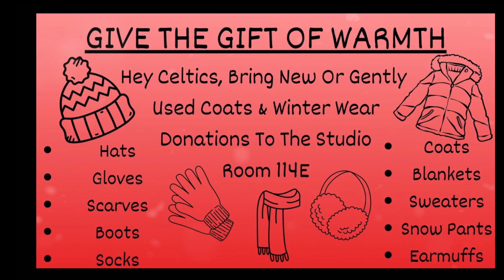FRI NOV 29TH